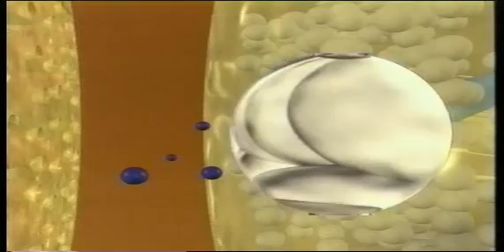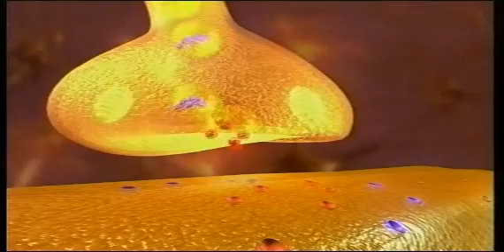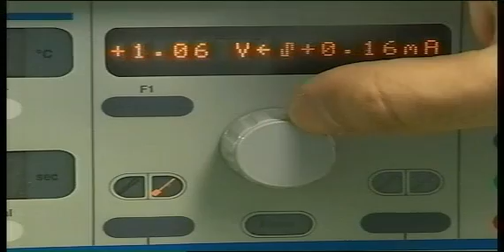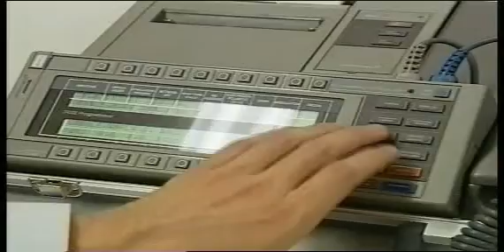Dr. Georgios Matis - Neuromodulation - Tiefe Hirnstimulation bei Parkinson (in 🇩🇪)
🔅 Die Geschichte der neuromodulation & der Uniklinik Köln!
🔅 Was ein Patient erzählt!

Credit: Medtronic